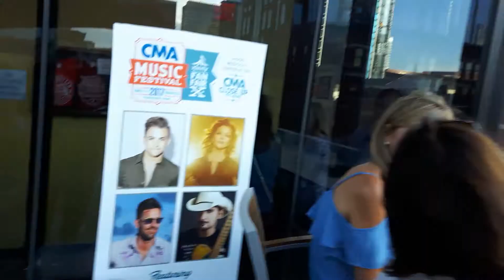Rock Bottom bar in Nashville..our first official gig in the city.